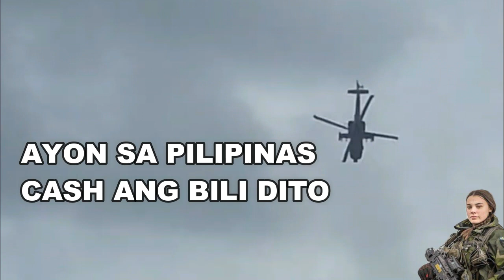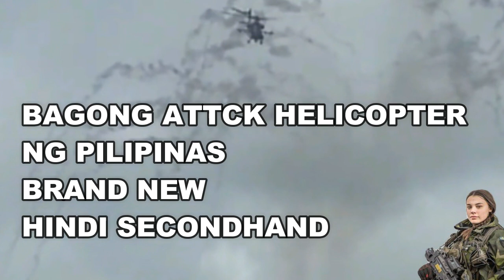🔴 24 ORAS EXPRESS BINILI SA RUSSIA DUMATING NA ! PILIPINAS VINES NEWS VIRAL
America
🔴 24 ORAS EXPRESS BINILI SA RUSSIA DUMATING NA !
🔴 24 ORAS EXPRESS REGALO NG RUSSIA IBINIGAY NA !
🔴 JAPAN FIGHTER JET IBINIGAY NA PART2 !
🔴 JAPAN FIGHTER JET T15 IBINIGAY NA !
🔴 AMERICA V 280 VALOR HELICOPTER IBINIGAY NA !
🔴 AMERICA BUMANAT NA RUSSIA GOOD BYE NA !
🔴 AMERICA BUMANAT NA CHINA SA PALAWAN !
🔴 AMERICA BABANATAN ANG CHINA SA PINAS !
🔴 VIRAL AMERICA BOMBER B-1B NILUSOB ANG NORTH KOREA !
🔴 VIRAL JAPAN SOUTH KOREA NORTH KOREA UMPISA NA !
🔴 24 ORAS EXPRESS : TAIWAN TENSYON PINAS AMERICA HANDA NA
🔴 24 ORAS EXPRESS : TAIWAN TENSYON AMERICA FULL SUPPORT NA
🔴 24 ORAS EXPRESS : TAIWAN TENSYON CHINA NAKAPALIGID NA NA

Camera : Sumsung Galaxy S10 Plus
Editor : Filmora